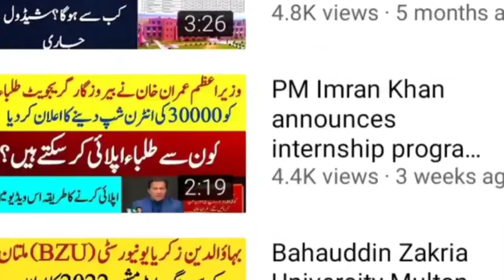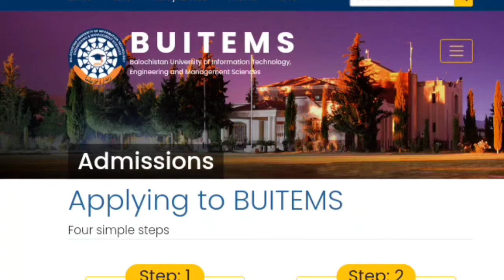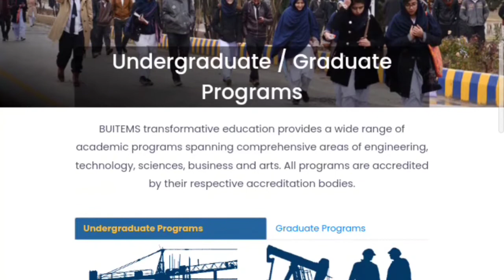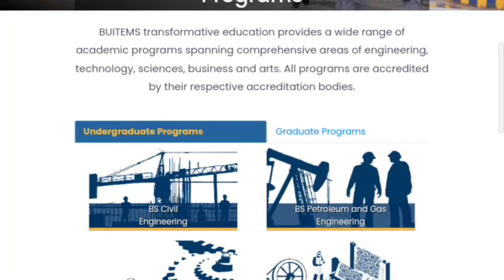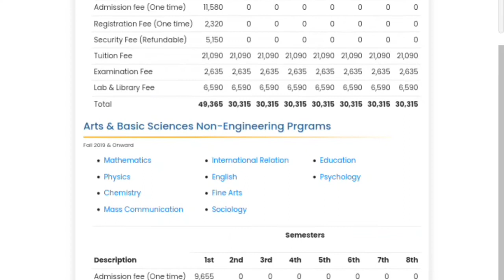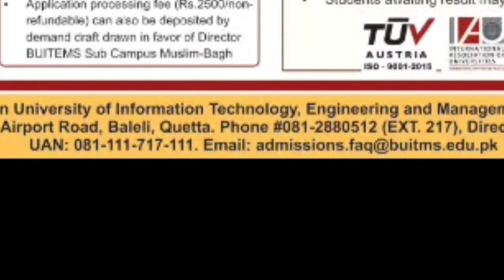Balochistan University of information technology engineering &Management Sciences admissions 2022